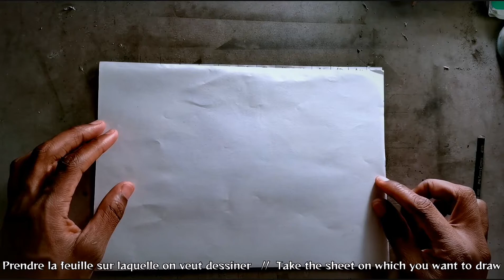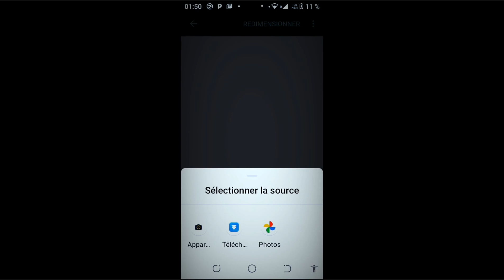Mise en carreaux facile : quadrillage dessin ( TUTO ART)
Comment faire des carreaux sur un dessin. La technique du quadrillage est la plus simple et facile pour représenter un dessin.

Vous pouvez directement imprimer votre dessin ou le faire avec une application mobile.

Bon visionnage !!!